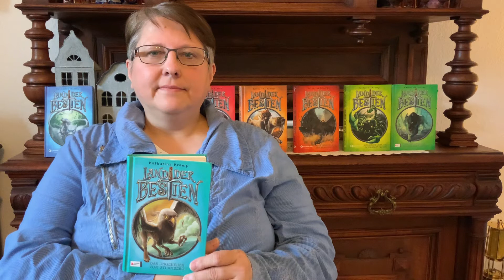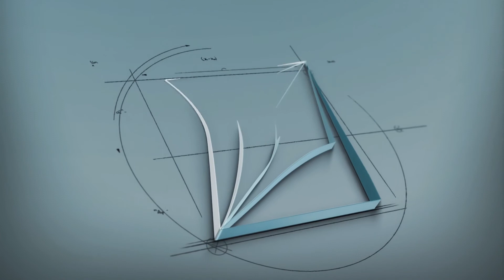Lesung "Das Ungeheuer vom Sturmberg 3/3" von Katharina Kramp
Heute in der Reihe "Lesekids spezial" die Serie "Land der Bestien" der Autorin Katharina Kramp mit dem dritten Abenteuer. Die Lesung "Das Ungeheuer vom Sturmberg" wird in drei Teilen vorlesen von Dagmar Schnittker, der Leiterin der Stadtbücherei Ibbenbüren. Für Gehörlose oder Menschen wird eine Gebärdenübersetzung eingeblendet.
Die ersten beiden Abenteuer sind ebenfalls hier zu finden.